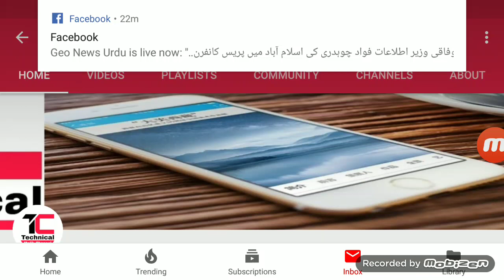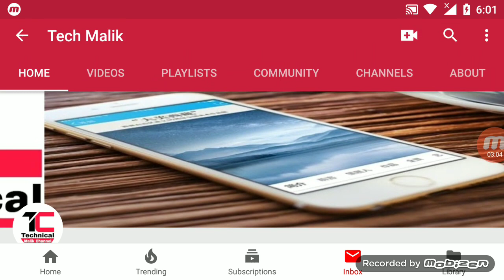Saudi Arabia Good News Reduced Visit visa fee For Pakistani New Family Visit visa fee 338 Riyal 2019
Good News Pakistan family visit visa fee
Saudi Arabia 2019 Big update